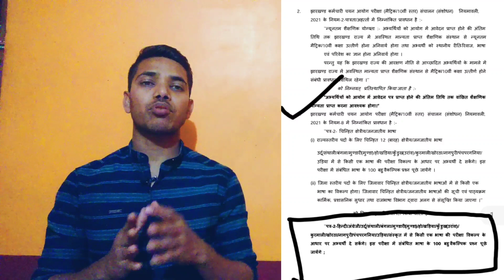झारखण्ड उत्पाद सिपाही BIG UPDATE | लो आ गई उत्पाद सिपाही को लेकर गैजेट | Jharkhand utpad sipahi 2023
jai Hind Every One ,

अगर आप एक अच्छी तैयारी करना चाहते है, और 100% SUCCESS  प्राप्त करना चाहते है तो हमारे Instagram पेज को फॉलो करें और jharkhand के latest job की तैयारी  की जानकारी के लिए हमसे जुड़े रहे साथ ही किसी तरह की help और सुझावों के लिए video के नीचे comment box पर हमे comment करें। हम आपकी exam की तैयारी में पूरी निष्ठा से आपकी Help करेंगे।

study trick point
Jharkhand utpad Sipahi running 2023
jharkhand utpad sipahi ka running kab hoga
jharkhand utpad sipahi running video
jharkhand utpad sipahi running time
jharkhand utpad sipahi ka syllabus